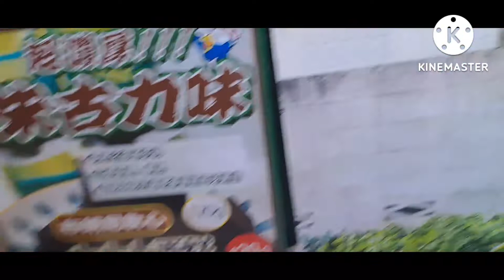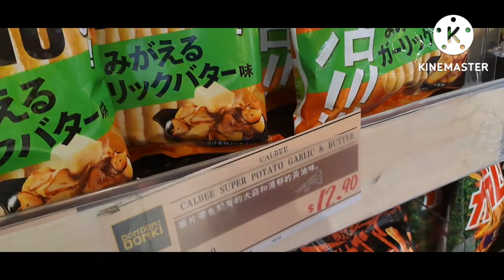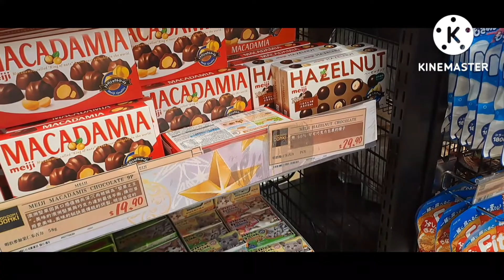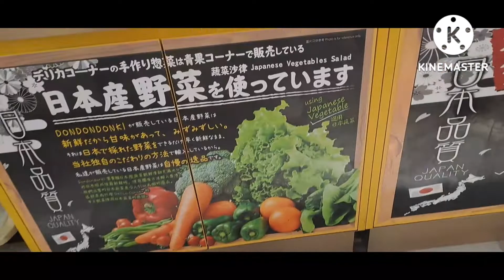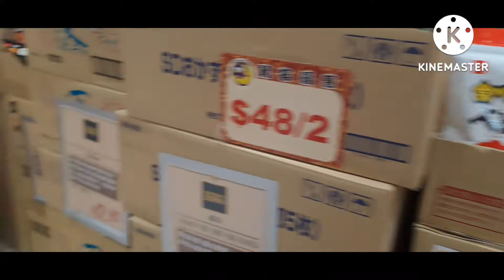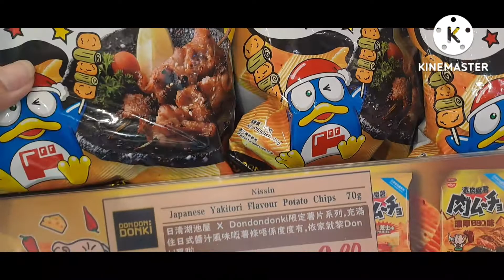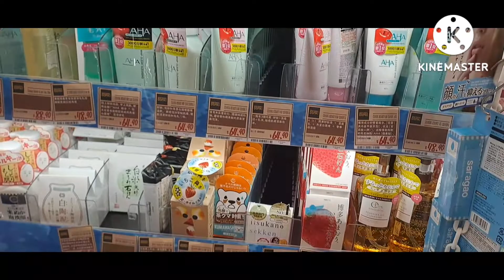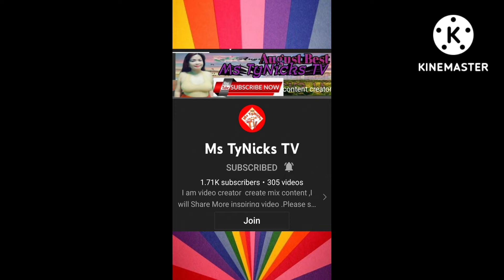DONDON DONKI,japanese supermarket in hongkong#japanesefood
all japanese products available at dondon donki